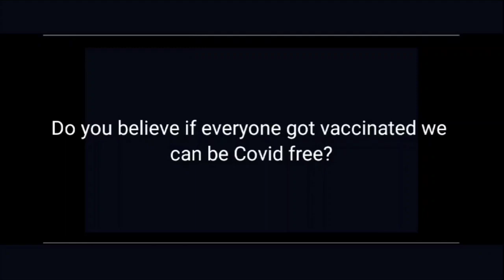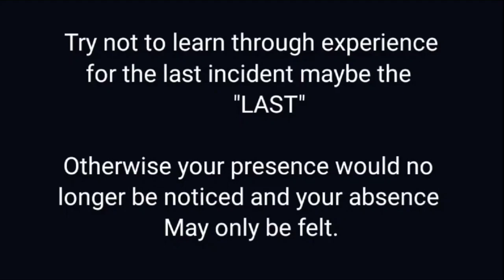Ako,Ikaw, Tayo Laban sa Pandemya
Here our OFFICIAL account on Facebook